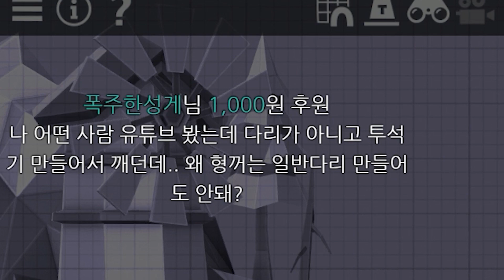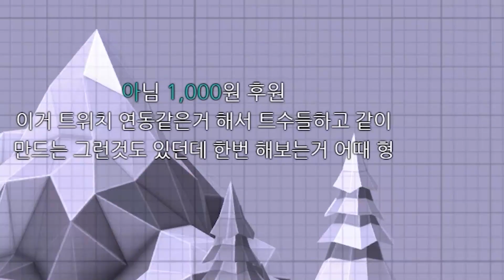채팅에서 훈수두던 시청자들의 낯뜨거운 비밀 [폴리 브릿지 2]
- 폴리 브릿지 2 (Poly Bridge 2)
- 편집 : 꾸루